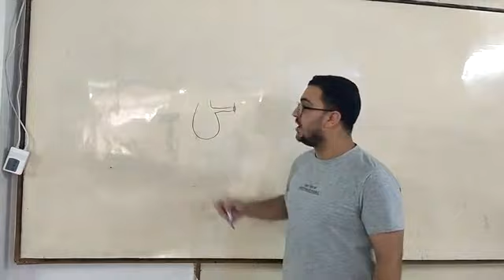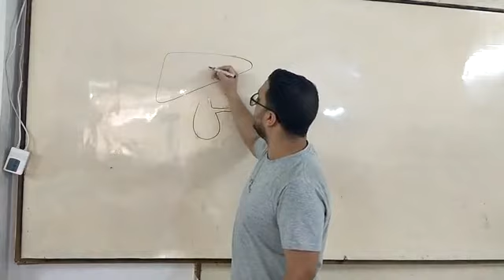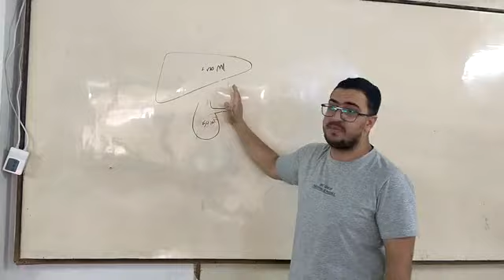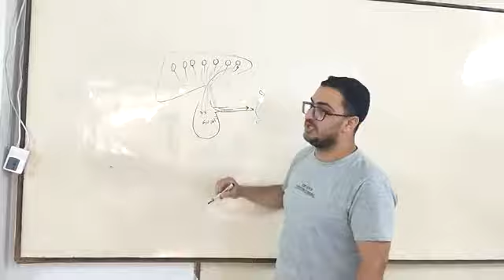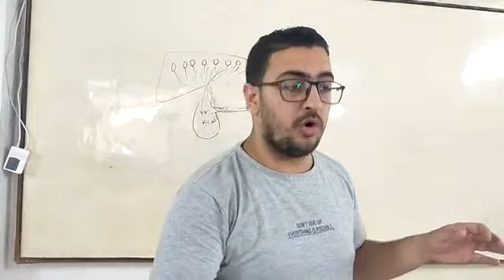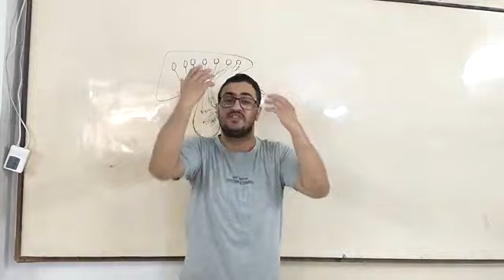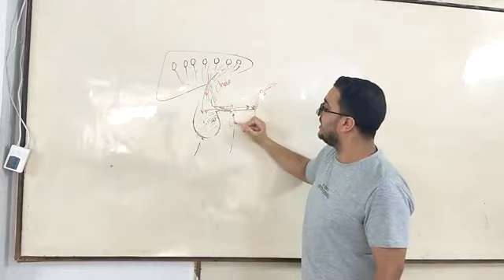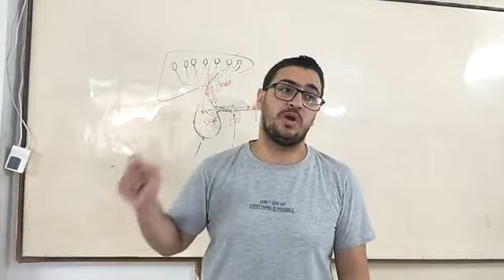Gall Bladder_Dr.Ahmed Hassan Elbatahgy